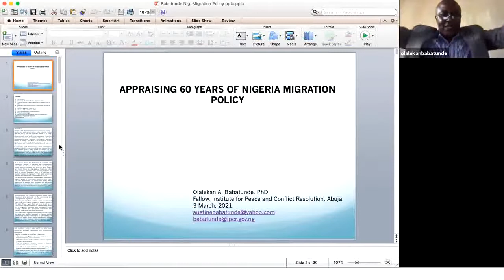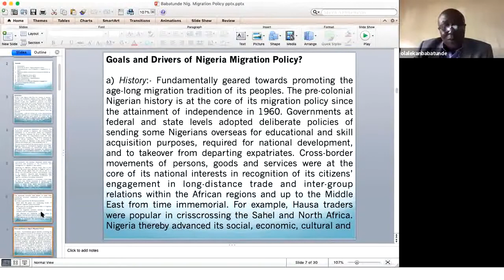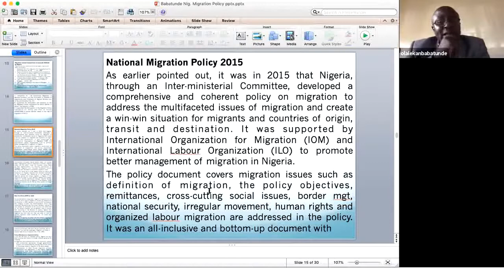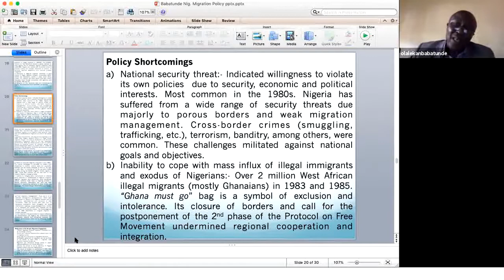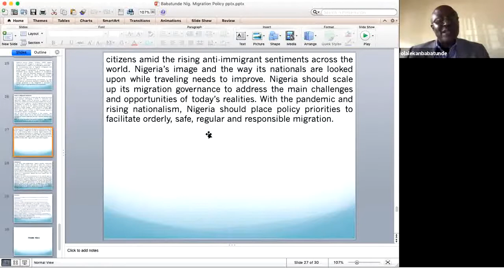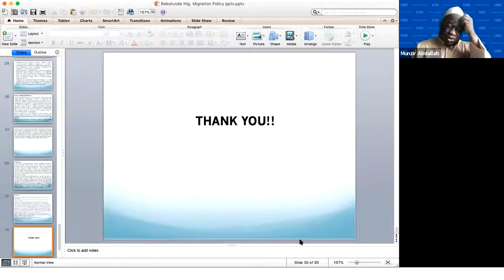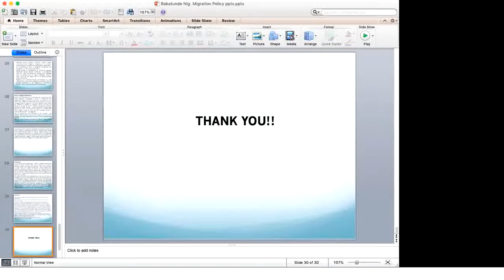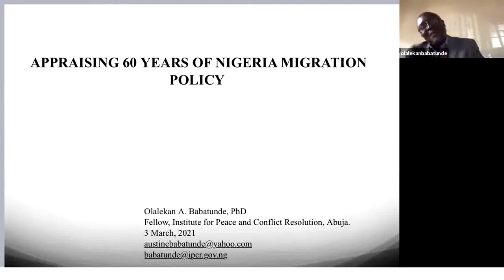Centre of Excellence in Migration and Global Studies(CEMGS) 2021 Webinar Se3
NOUN CEMGS Webinar on Internal and External Migration: Appraising 60 Years of Nigeria Migration Policy.